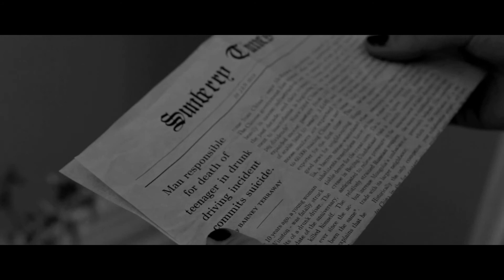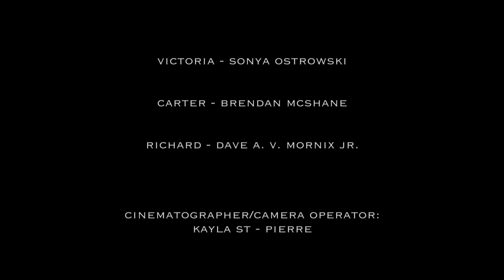The Abbott Home (2016) - Short Film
A young woman goes for a job interview and gets a little more than she bargained for.

Thanks to all who watch the film! Share it if you like it :) I created this alongside classmates while in my first year of College.